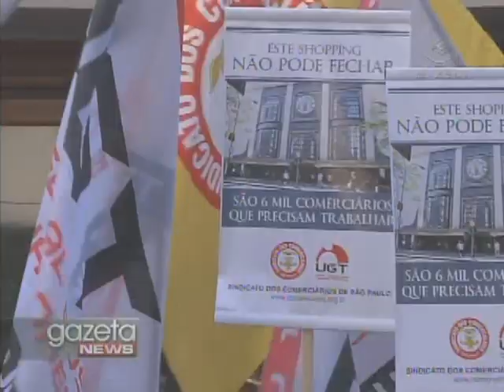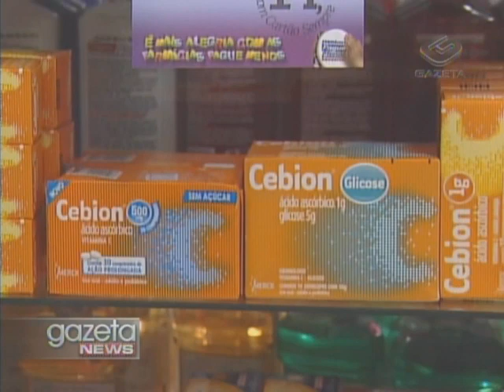Gazeta News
Funcionários do Shoppping Pátio Paulista fizeram uma manifestação na manhã de hoje em frente ao centro de compras para protestar contra a ameaça de fechamento do local.

Já o Shopping Frei Caneca conseguiu uma liminar para permanecer aberto. A justiça também pediu que a prefeitura análise em até dez dias a documentação do centro comercial, que seria fechado ontem pela prefeitura por estar sem licença de funcionamento desde 2010. A administração do shopping Frei Caneca afirma trabalhar dentro das conformidades. A prefeitura informou, através de nota, que irá respeitar a liminar e tomará as medidas legais cabíveis para recorrer da decisão.
Ministério Público afirma que vai denunciar à justiça os três policiais militares que mataram o publicitário Ricardo Prudente de Aquino, após abordagem na noite do último dia dezoito, na zona oeste de São Paulo, pelos crimes de homicídio doloso qualificado, com intenção de matar, e fraude processual.
Essa é a primeira fase da implementação do nono dígito, que será feita em todo o Brasil. A Anatel ainda não tem uma previsão de quando esta mudança vai começar em outras cidades e estados. Lembrando que rádios e telefones fixos não precisam adicionar o nove aos números.
Celulares de São Paulo ganham mais um dígito a partir de domingo.
Anvisa libera novamente a venda de remédios sem prescrição médica nas prateleiras das farmácias.
A sexta feira amanheceu com sol, mas logo no fim da manhã o tempo mudou e as temperaturas caíram rapidamente na capital paulista. Vamos ver em detalhes a previsão, com Mariana Armentano.
Na última semana das férias, os teatros da cidade contam com uma programação variada.
Música. Lenine fará seis apresentações da turnê do disco "chão" no sesc pompeia, em São Paulo. Os shows estão agendados para os dias três, quatro, cinco, dez, onze e doze de agosto. Os ingressos já estão à venda e custam entre oito e trinta e dois reais. E é o som de Lenine que encerra o Gazeta News de hoje.